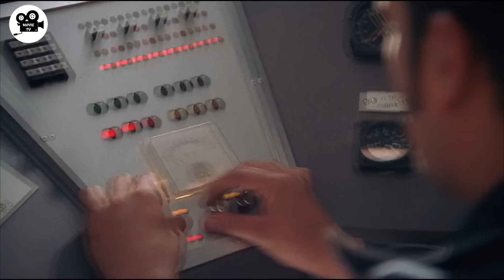Astronaut Trapped In A Planet Where All Are Women ! | Movie Explained In Hindi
About Channel:
Here, we dive into the mesmerizing world of movies, bringing you the best cinematic experiences from across the globe.

Our mission is to explore and explain the intricate details of these diverse genres, providing you with insightful and engaging content that will enhance your movie-watching experience. From analyzing the directorial brilliance to dissecting the narrative intricacies, we unravel the secrets behind the scenes, shedding light on the brilliance that makes these movies truly remarkable.